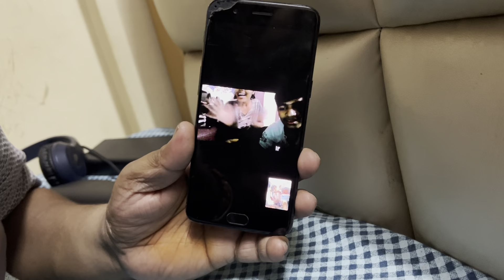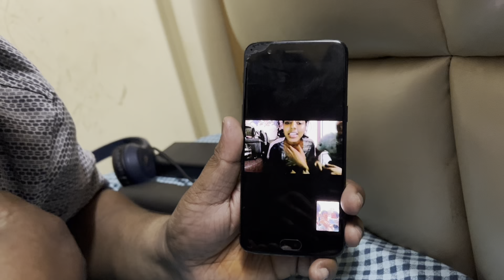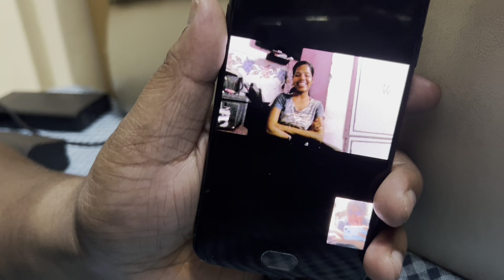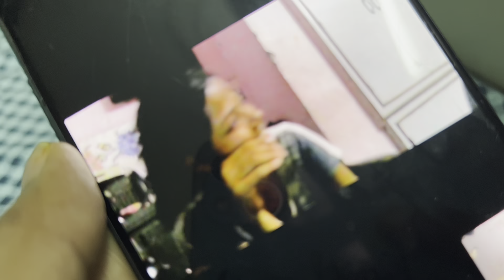Parikrama Mai Dinner Ki Demand